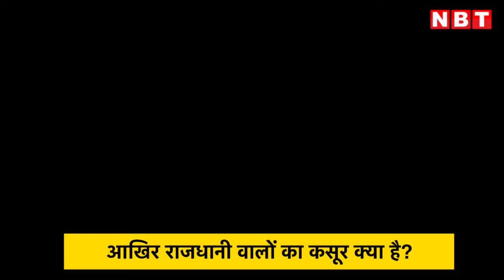Farmer Protest Delhi : आए दिन प्रदर्शन, मार्च और धरना...दिल्लीवालों का दर्द कोई समझेगा भी नहीं?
Farmer Protest Delhi : आए दिन प्रदर्शन, मार्च और धरना...दिल्लीवालों का दर्द कोई समझेगा भी नहीं? | Kisan Andolan

सुबह के नौ बज रहे हैं। दिल्ली -NCR में यह ट्रैफिक का पीक टाइम है। बसें-मेट्रो भरकर चलती हैं। नोएडा-द्वारका ब्लूलाइन रूट पर मेट्रो में आज भीड़ कुछ ज्यादा है। किसानों के कूच से दिल्ली थम-थम कर चल रही है। जाम में फंसने के डर से कार-बाइक घर छोड़ दिल्ली-एनसीआर वाले मेट्रो से चल रहे हैं। सलाह भी यही दी जा रही है। ठसाठस भीड़ में किसान आंदोलन और जाम ये दो ऐसे शब्द हैं, जो आपको सुनाई दे ही जाएंगे। किसान आंदोलन पर बहस के बीच कोच में एक सज्जन का दर्द छलक जाता है- हम दिल्लीवालों का कसूर क्या है भाई?